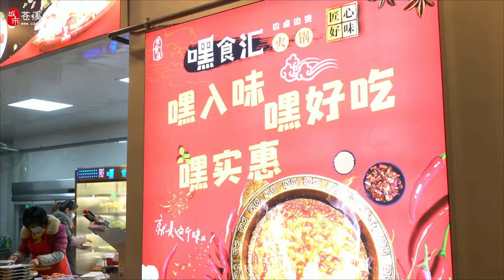Cangxi County Online Studio arranged a wave of hot pot restaurants in Cangxi Ruyi City.